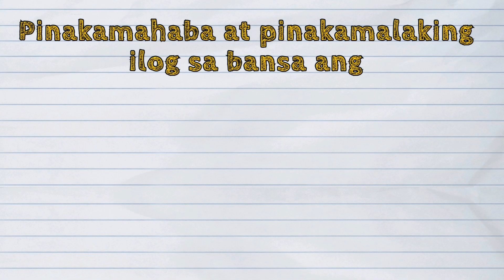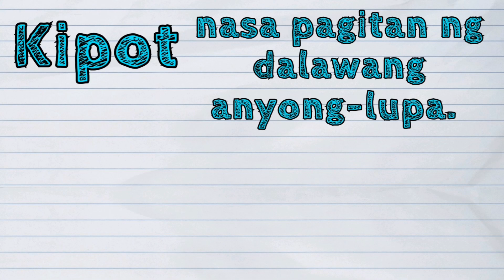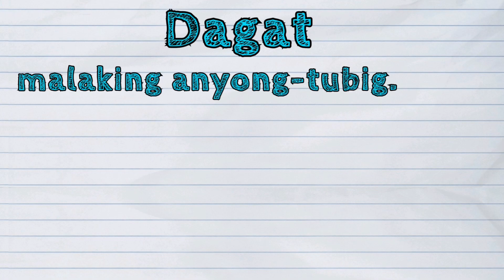(HEKASI) Ano ang mga Anyong-tubig sa Pilipinas?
Hi! Welcome sa iQuestionPH!

Ang leksyon natin ngayong araw ay tungkol sa 'Mga Anyong-tubig ng Pilipinas'

Sana ay maraming kayong matutunan mula dito.

Enjoy at mag-aral nang mabuti.

🙏🏻 Sa mga nakagawa na, maraming maraming salamat po.

~ iQuestion PH